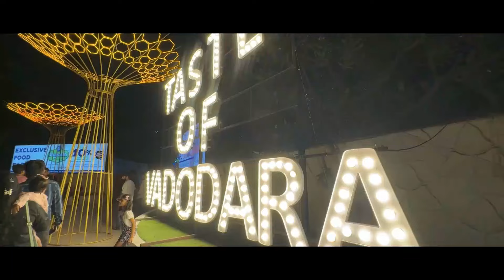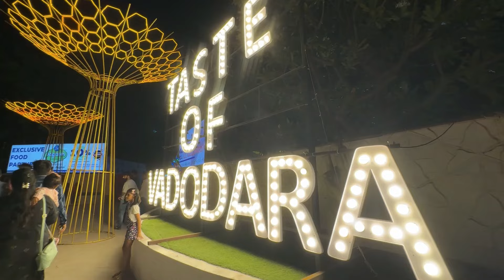Gujarat’s Biggest Food & Dance Festival | Taste of Vadodara 2024 | HV Vlog 15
WELCOME to "HIMANSHU VASAVA"
The channel by Himanshu Vasava, a dancer, choreographer, and vlogger from Vadodara, Gujarat. I specialize in various dance styles, including Hip Hop, Bollywood, Garba, and Freestyle Dance, and also create music and share HV Vlogs about exciting events and experiences.

In this vlog, we attended the Taste of Vadodara 2024 event featuring popular Hollywood duo Sukriti Kakar and Prakriti Kakar for their live performance concert. I went with my family, and you’ll see our journey before and after the concert. We also celebrated my wife’s birthday at midnight during this special event.

Huge thanks to Sukriti Kakar, Prakriti Kakar, and their team for the amazing performance, and a big shoutout to Team Taste of Vadodara for organizing such a fantastic event. Special mention to the two talented dancing ladies Sanchari and Chinmayee for their amazing performance as well!

Event Details:
Date: 25th May 2024
Venue:
- Satyanarayan Lawns, Gorti, Vadodara
- Ratri Bazar, Fatehgunj, Vadodara

Cinematographers for this vlog:
Vignesh Vasava
Himanshu Vasava
Ajay Yadav

Thank you for being with us on this journey! For dance-related work in Vadodara, Gujarat, and personal dance classes or choreography, feel free to get in touch.